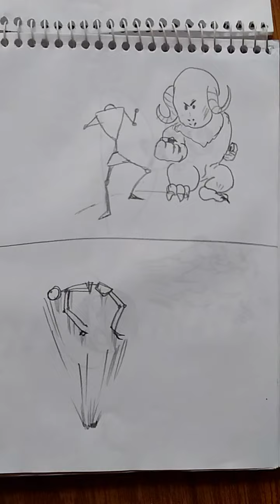caderno de desenho com desenhos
Desenhos feitos com lápis ou caneta